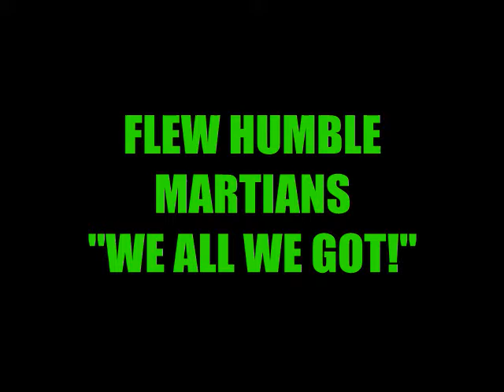martianTV: Ak & Meech Ballin' Out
We work hard, but also love to have fun, so we took a day off from the office and took a trip to Dorney Park.